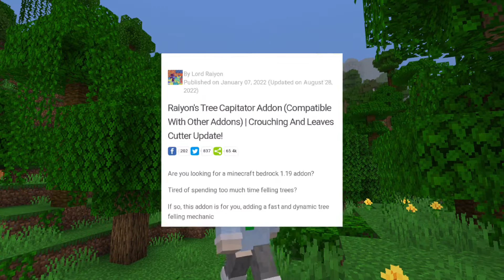Tree Capitator,Addon yang bikin survival kalian jadi mudah di Minecraft(ADDON MINECRAFT)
• music intro
♪ Chocolate (Prod. by Lukrembo)

^_^ terimakasih semuanya,selamat menonton stream aku yah.